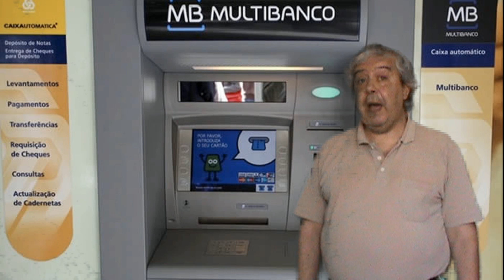Mortes bizarras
Já ouviram falar dos Darwin Awards? Sabem o que são? Sabem quem ganha estes prémios?
Venham daí conhecer e... Divertir-se!